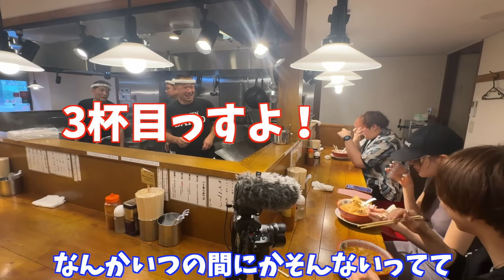【大食いドッキリ】二郎系ラーメンで全マシマシを「おかわり」し続けたら店主が驚愕した！(三年食太郎)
三年食太郎さん

タケヤキ翔/ラトゥラトゥ公式ファンクラブ「LATUUU」は継続となります。

〒573-0073
大阪府枚方市高田2丁目26-10-6
プレゼントハウス1180「タケヤキ翔」
※amazon置き配設定、冷凍・冷蔵便、縦横各200サイズ以上の大きい荷物はお受け取りできませんのでご注意下さい。

▼『タケヤキ翔 10th Anniversary BOOK』
全国の書店/一部コンビニにて発売中！

ファンネーム「タケ狂」「タケ狂い」「ラトゥー」